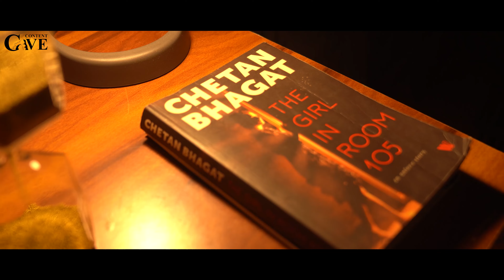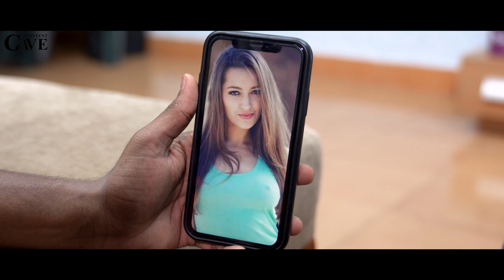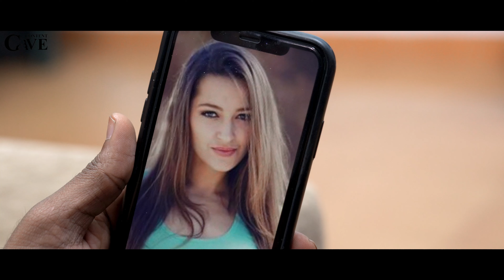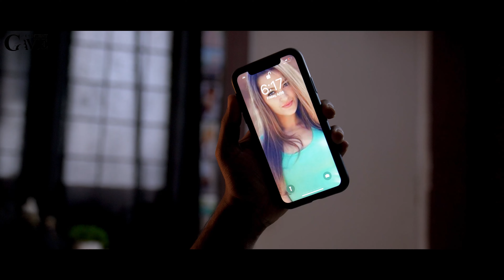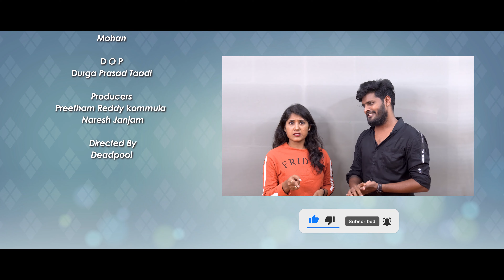Fan Of Dani Daniels || Latest Telugu Short Film || Krishna Chaitanya Kolla || Srivass Reddy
Cast :
Krishna Chaitanya Kolla
Srinivas Vetti
Shaik Abid
Nadeem

Crew:
Story - Dialogues : Trinath Munnarapu
Producers : Naresh Janjam || Preetham Reddy Kommula
Editing : Srinivasa Rajalingu
Asst. Cameraman : Mohan
D O P : Durga Prasad Taadi
Directed By : Deadpool
Dubbing : V.A.N Studios

All Rights Are Reserved @content cave